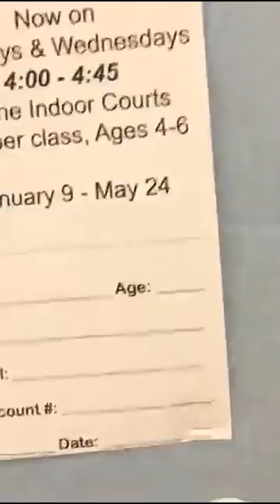Adventure time ft. Kamryn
These are videos from my Snapchat so the video is choppy and short.But I just thought these videos where funny so I figured I'll share them. Plus I haven't posted in a LONG TIME.

I'll try and post videos more often now and I'll hopefully have some special guests!